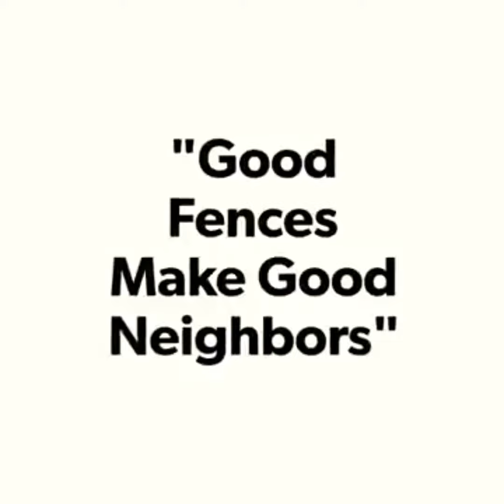FALL SUCKER BAIT HARVEST PART (1)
White Sucker Fishing